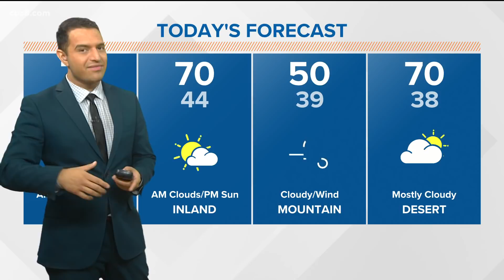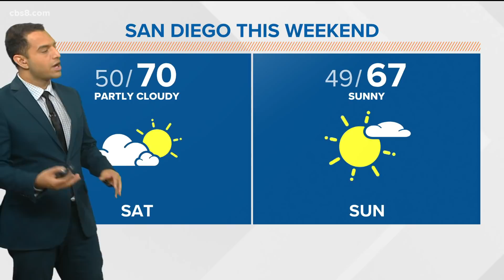San Diego top stories for January 28, 2022, at 6 a.m.